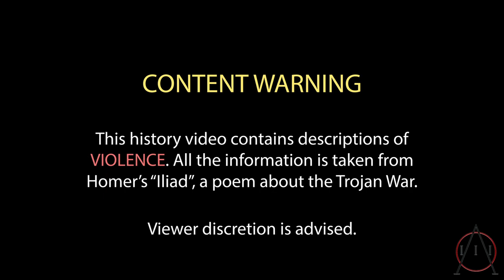ILIAD BOOK 10: Diomedes and Odysseus Tearing Up The Trojan Camps at Night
FINALLY THE BEST CHAPTER OF THE ENTIRE ILIAD: THE NIGHT RAID!

Trust us, the ancient world isn’t as boring as you may think. In this series, we're talking you through the basic plot of the Iliad: one of the most important texts from the Ancient Greek world.